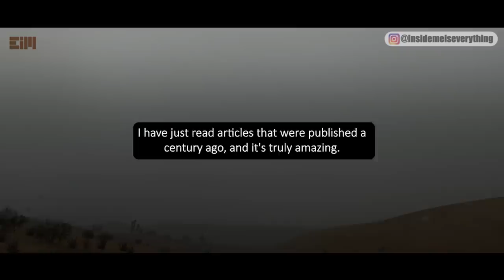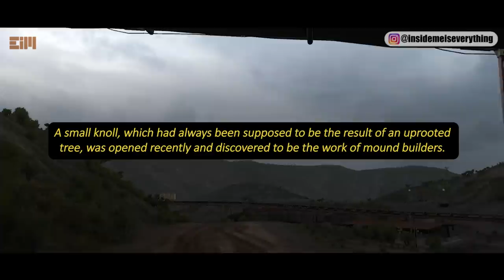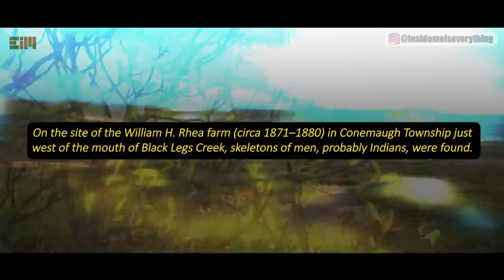THIS PICTURE IS NOT A JOKE AT ALL, 1000m TALL!!!